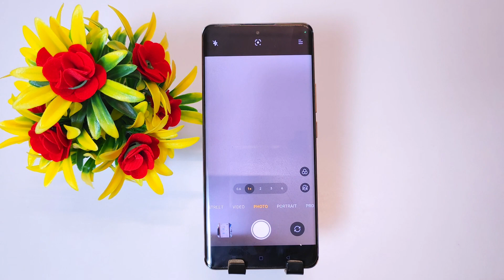Realme narzo 70 5g camera settings | Realme narzo 70 5g camera full screen/Realme narzo 70 5g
topic

realme narzo 70 camera settings
realme narzo 70 5g camera settings
realme narzo 70 5g camera full screen
realme narzo 70 5g me camera setting kaise kare
70